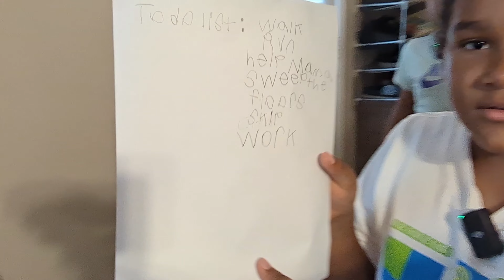Took Them on A Walk and they Said They Never Again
Took the kids for a walk and asked them questions about their plans...

Want work from home?

My company is giving away free vacation! Enter to win